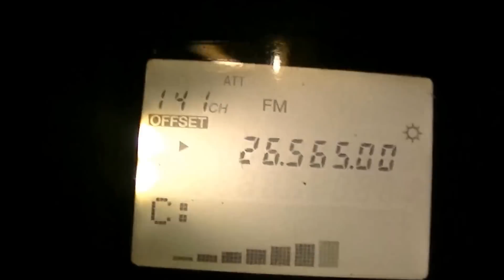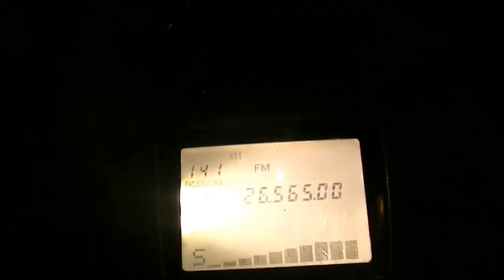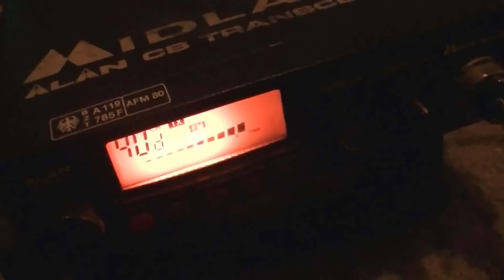CB Funk Ablage Box für 40 41 mit postalischem Gerät - eflose #614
CB Funk für Relay Betrieb über CB-Funk mit normalen 80 Kanal CB Funkgeräten, auf Kanal 41 Senden und auf Kanal 40 Empfangen. Die Box schaltet beim Senden einen Kanal höher bevor das Funkgerät sendet und beim Empfangen wieder einen Kanal runter und wird zwischen Mikrofon und Funkgerät gesteckt, es funktioniert mit 80 Kanal Alan Midland und Albrecht Funkgeräten die eine 6 Polige Buchse mit Up Down Schaltung haben.